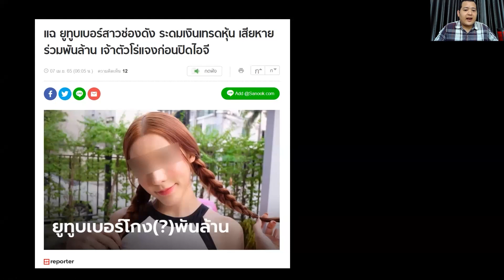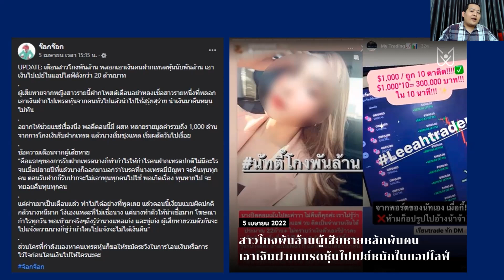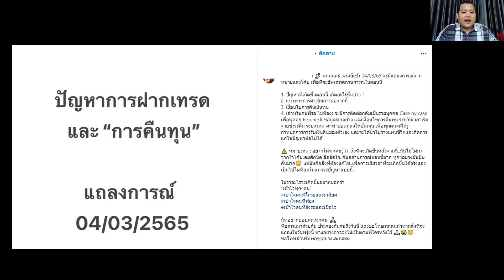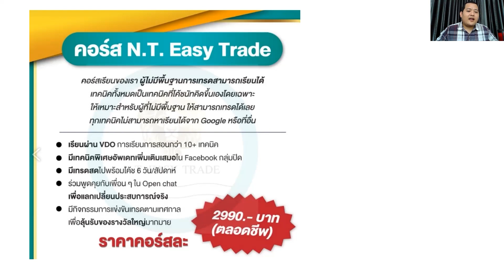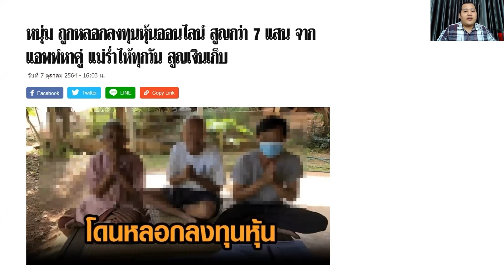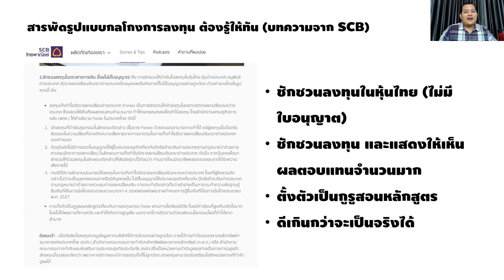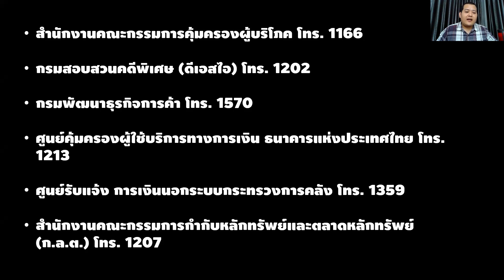นัตตี้ ยูทูบเบอร์ 800,000 ซับ หลอกลงทุน พันล้าน จริงหรือไม่ ?